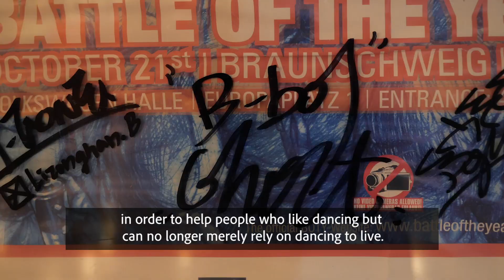NIKE CHEN, Hip Hop Dancer & Rapper from TAIWAN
Nike Chen works with B-boy Bojin at HRC studio in Taiwan. After a very successful dancer career she is now making music and teaching dance to future generations. Thank you @bboybojin for the introduction.